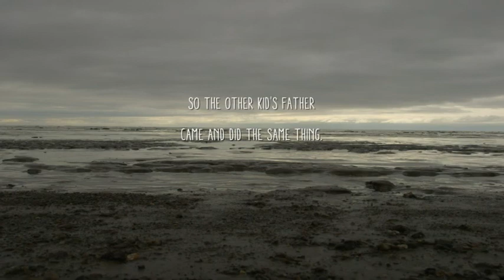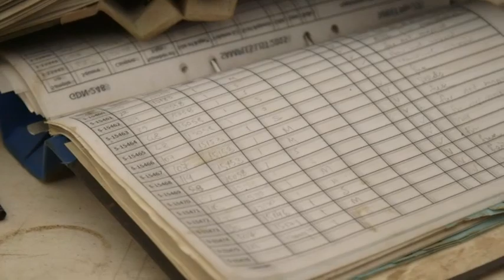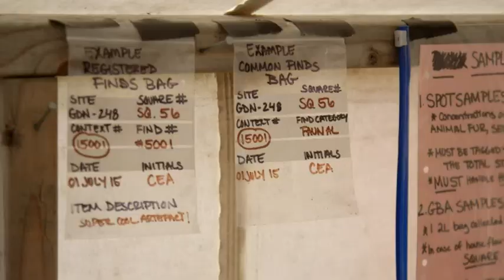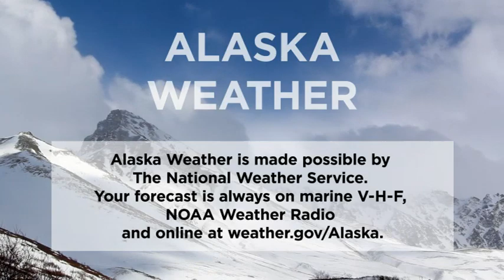May 21st, 2018 - Alaska Weather